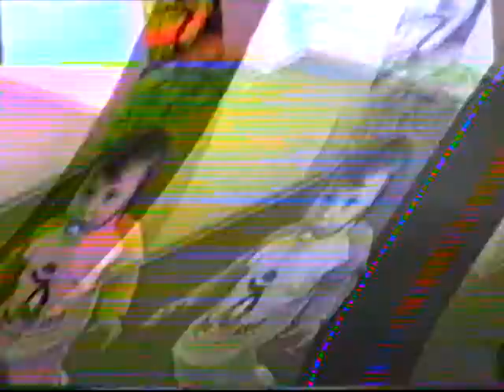Наша Даниелла!20130519 2256